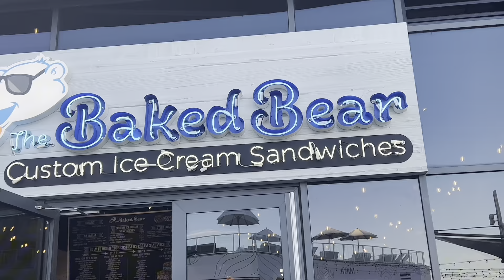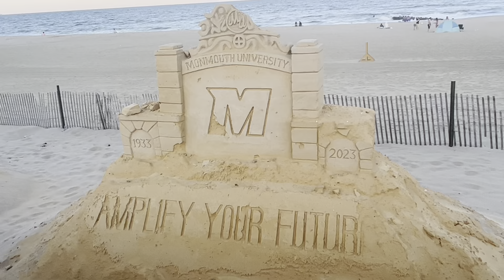Come walk with me: Thursday evening beach walk / Long Branch/ New Jersey